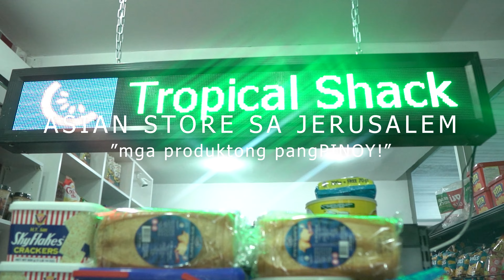Asian Store sa Jerusalem | Jahn PH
atin pong bisitahin ang ASIAN STORE na malapit dito sa pinagttrabuhan ko sa jerusalem. "TROPICAL SHACK" name ng store at talagang handa sila para ibigay ang m,ga essential needs ng mga pinoy dito. nakakatuwa lang dahil sa mga kagaya ko na malayo sa city para mamili ay hindi ko na kailangan magcommute pa to know more about the store ito po ang lin ng kanilang facebook page at mga products to offer:

This is my videos compiling all about my life in israel as a foreign worker/caregiver